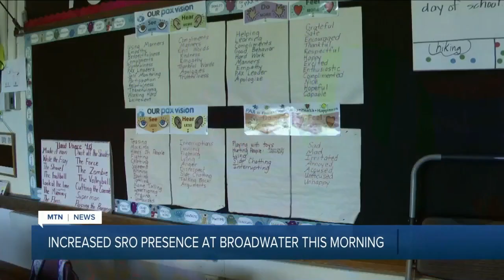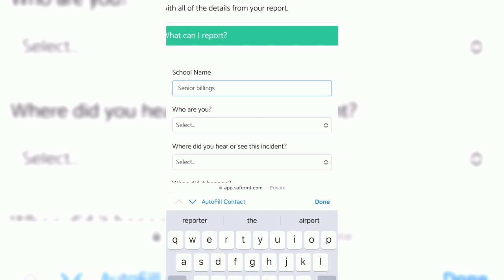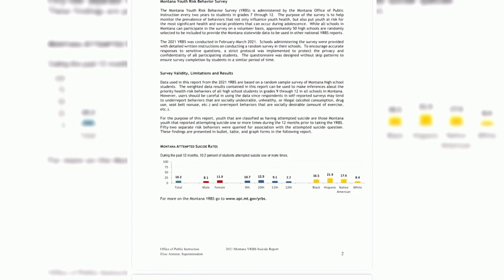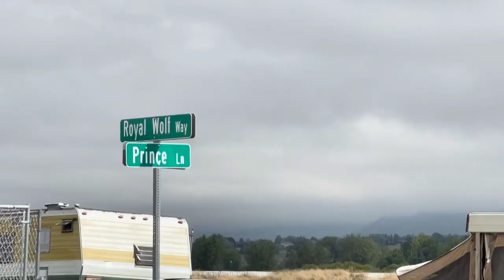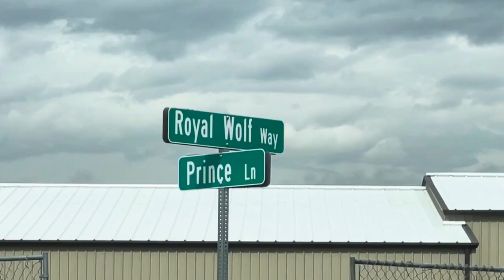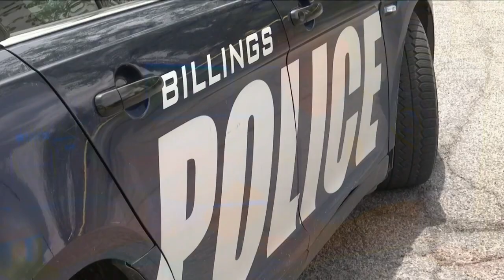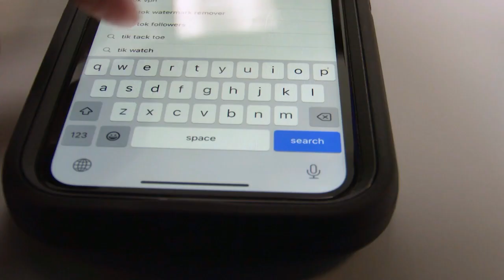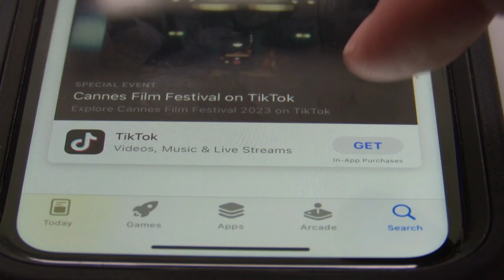MTN Noon News Top Stories 8-22-23